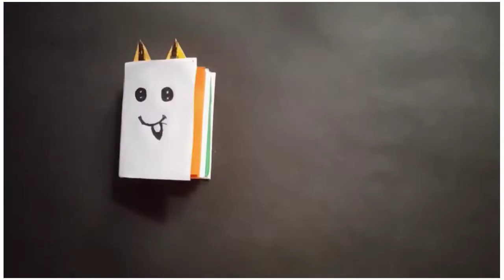Diy mini notebook with matchbox best out of waste /mini notebook craft /Pp Crafts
mini notebook with matchbox
mini notebook with paper
mini notebook craft ideas

Pp Crafts

Pp Crafts